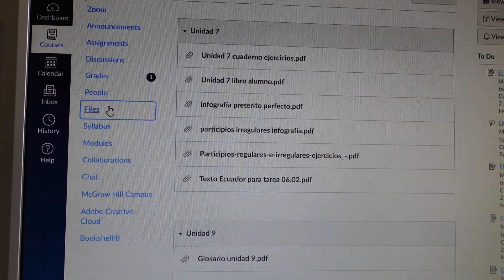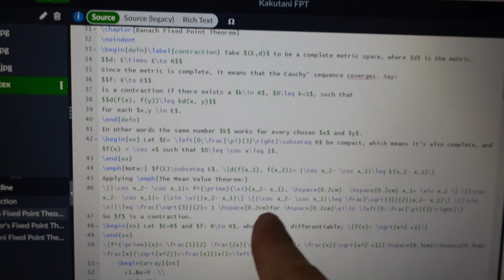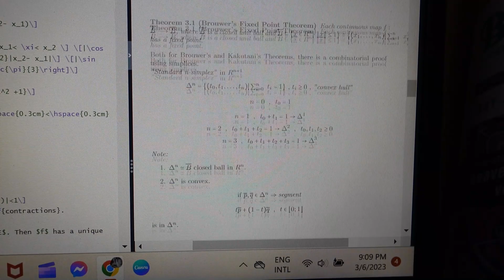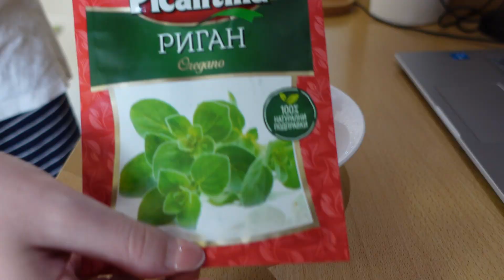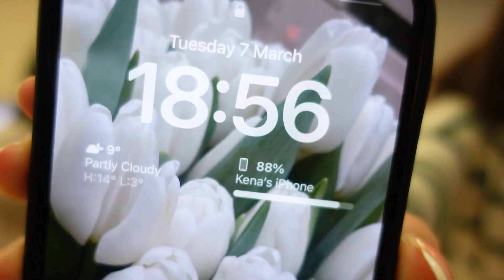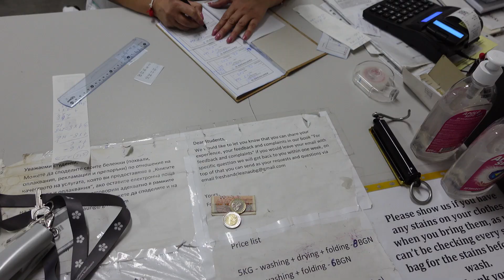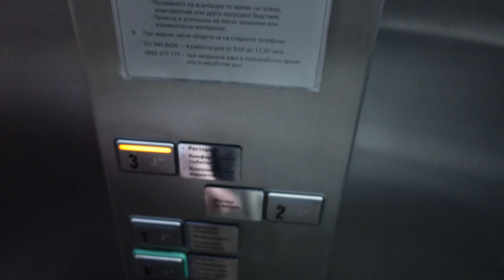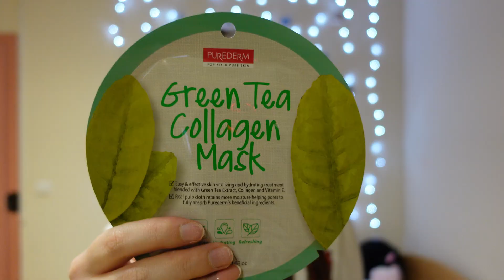Weekly Vlog | jeta ne universitet, studim, gatim, pune shtepie, blerje, OOTD| nje dite ne biblioteke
Pershendetje dhe mireseerdhet ne kanalin tim! Shpresoj t'iu kete pelqyer videoja e sotme. Nese keni ndonje ide per video qe do te deshironit te shikonit nga une, komentoni poshte. Abonohuni ne kanal per te ndjekur me shume video dhe per te qene te paret qe i shihni, klikoni zilen.
                                                                                                                                  Faleminderit xoxoxo,
~Brikena Myftarallari~

                                                                                                                                     Thank you xoxoxo,
                                                                                                                                ~Brikena Myftarallari~